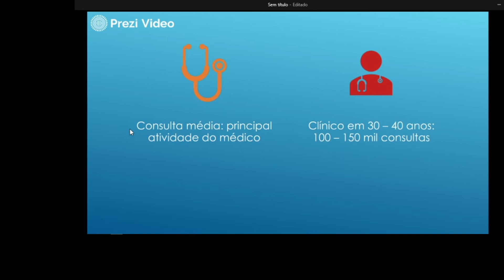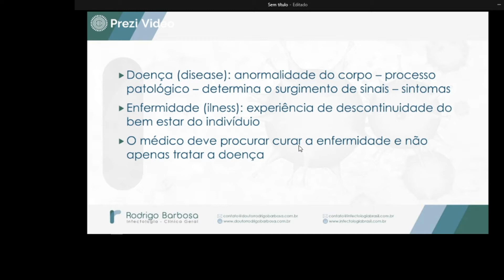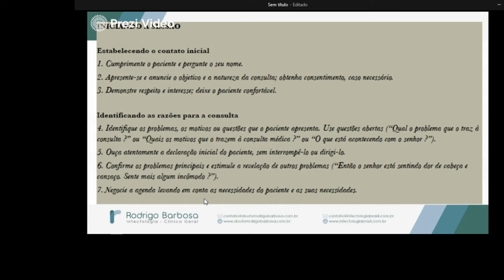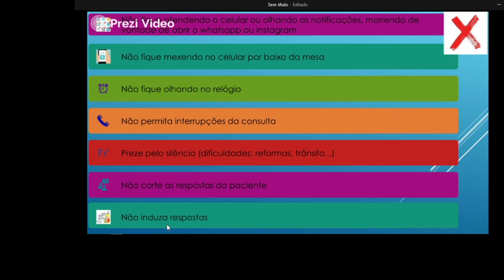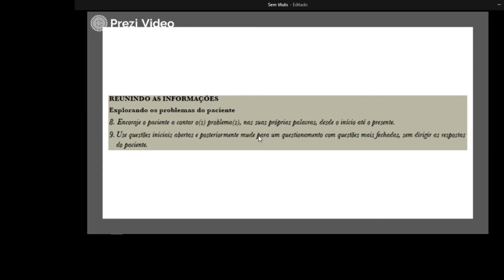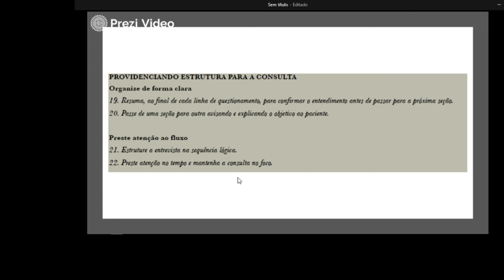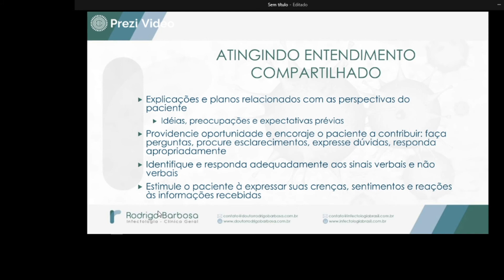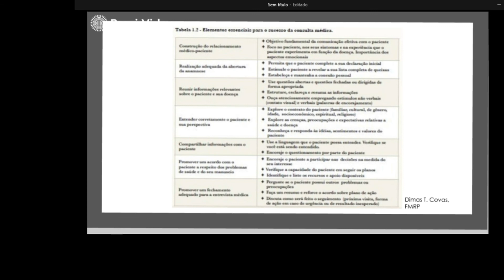Comunicação médico-paciente: detalhes importantes.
Aula do Curso de Semiologia em Clínica Médica explorando detalhes da comunicação entre médico e paciente, apresentando conceitos importantes e promovendo troca de experiências.
Indicada para alunos de medicina e interessados no assunto.

Seguem todos os endereços dos canis eletrônicos, fique à vontade para curtir, comentar e tirar dúvidas: